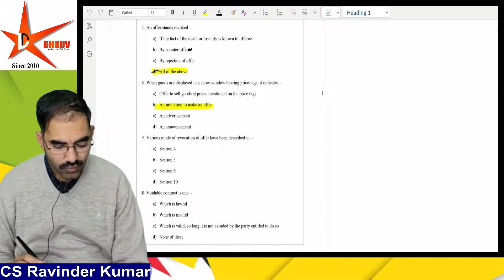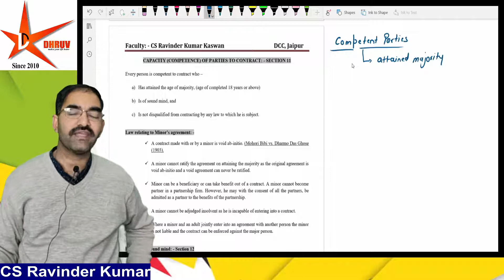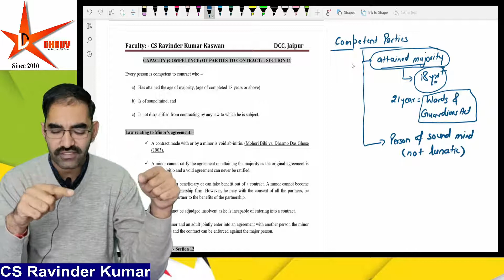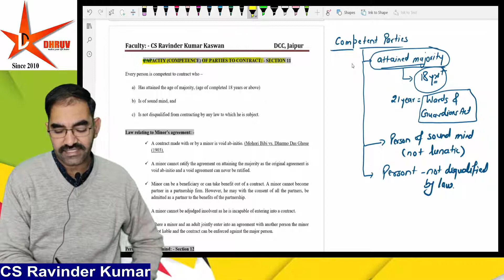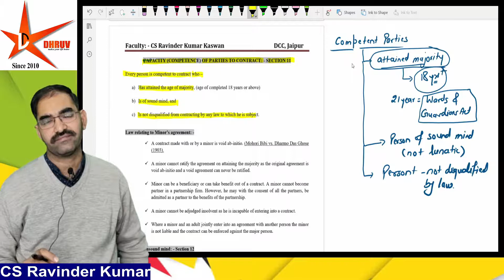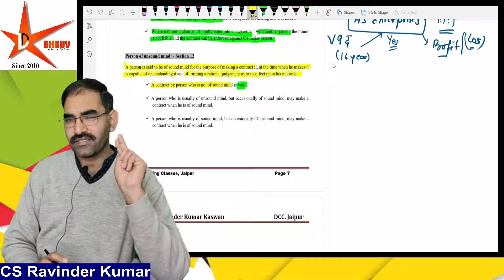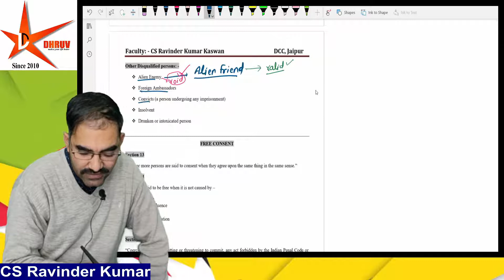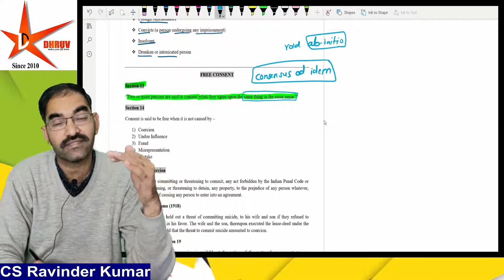9 Contract Act || CMA Foundation || CS Ravinder Sir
CMA Foundation || CS Ravinder Sir